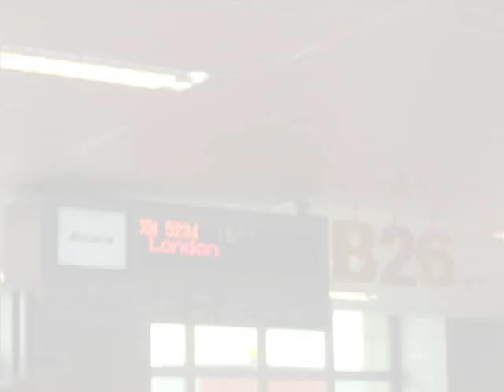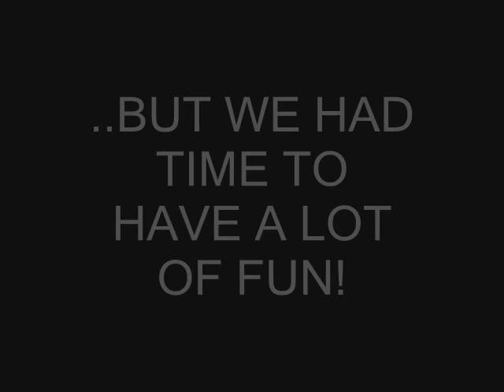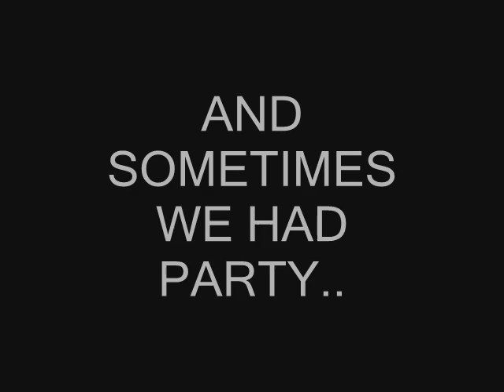Worcester - Talent Show - Gruppo Fotografia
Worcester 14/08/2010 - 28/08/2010